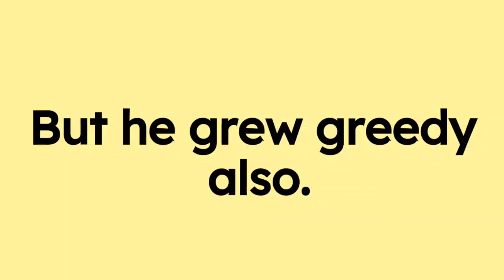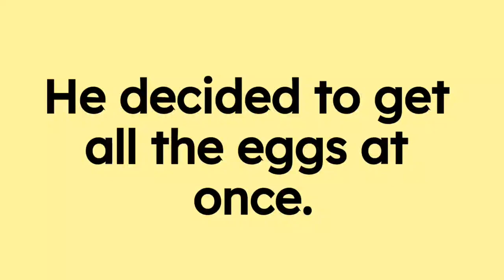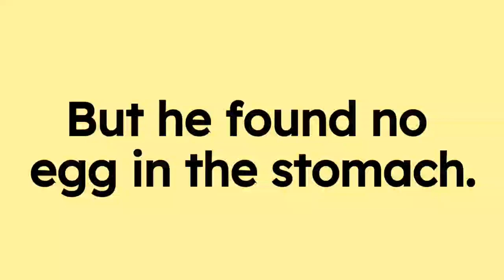A Strange Hen 10 Lines Moral Story in English || 10 Lines English Stories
⏩ Topics Covered ⏪

A Strange Hen Story in English
A Strange Hen 10 Lines Story
Short Story on A Strange Hen

⏩ Video Hashtags ⏪